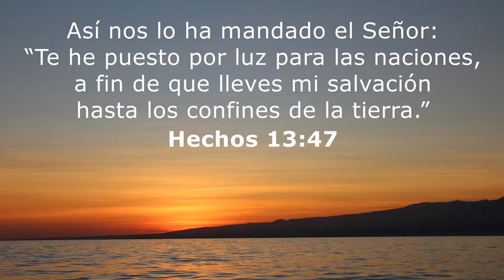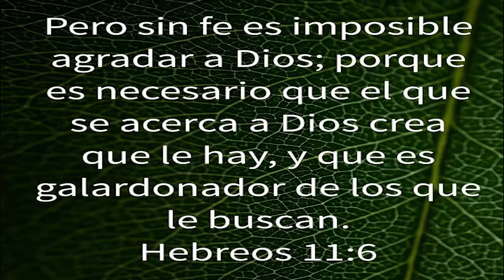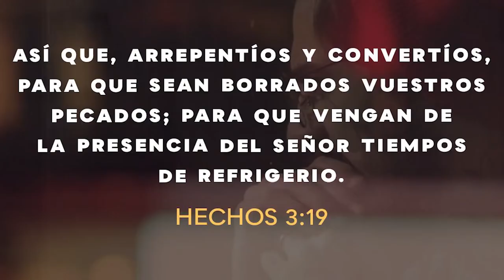060 YOUTUBE#UN ENCUENTRO CON JESUS (SERGIO QUINTANA)